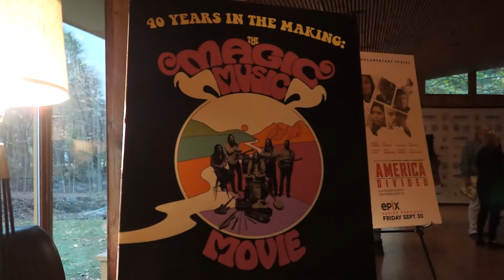Lee Aronsohn talks "40 Years in the Making: The Magic Music Movie"